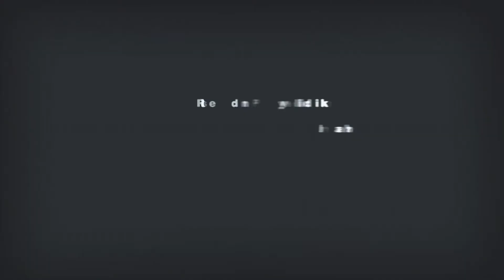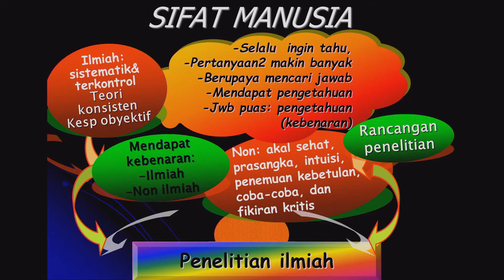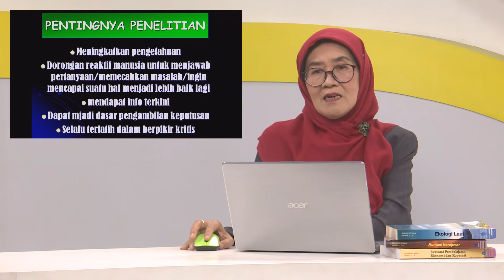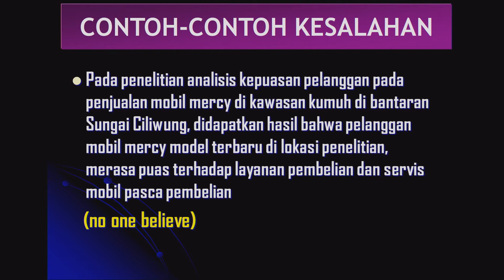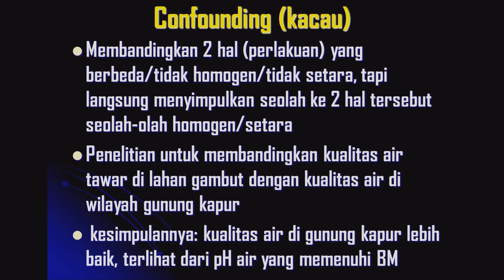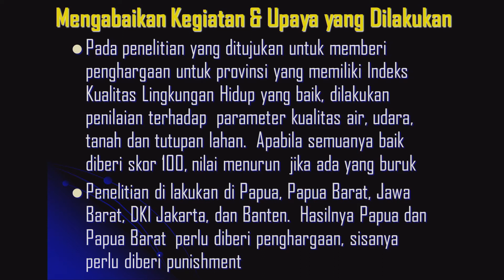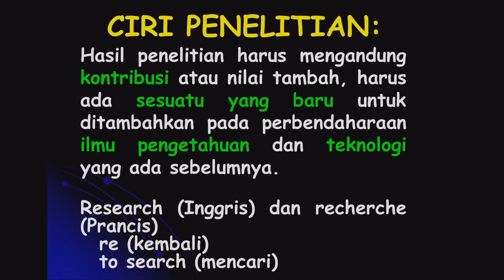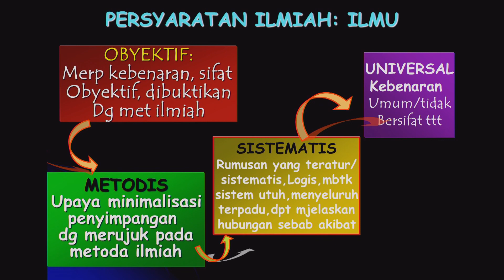Riset dan Penyelidikan Ilmiah - MMPI5300 Studi Lapangan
Mata Kuliah : MMPI5300 Studi Lapangan

Topik : Riset dan Penyelidikan Ilmiah

Pembicara : Prof. Dr. Etty Riani, MS.